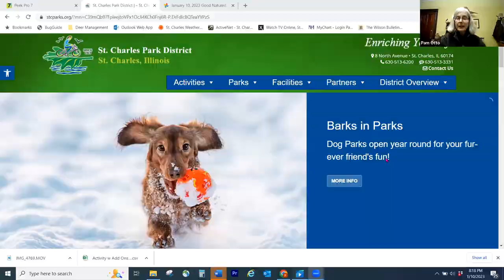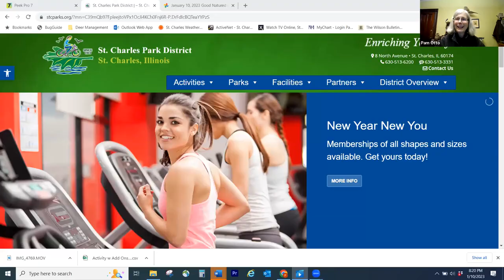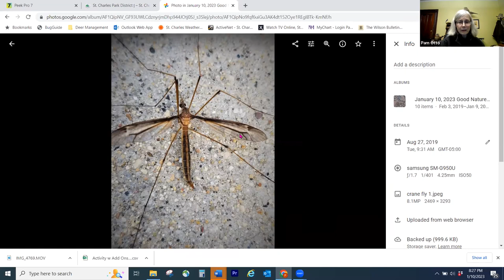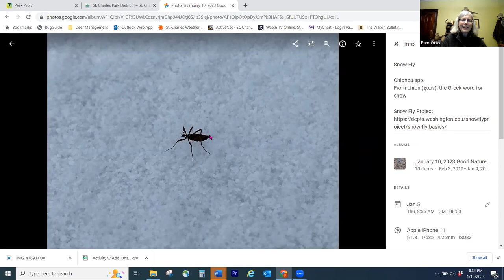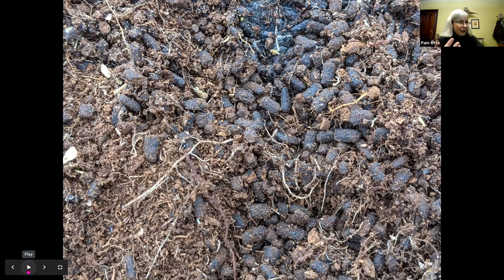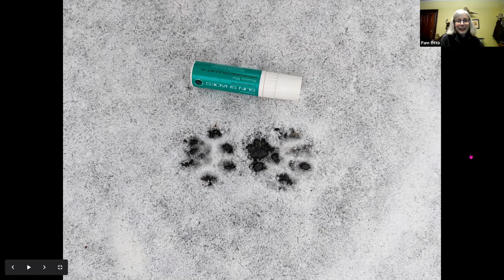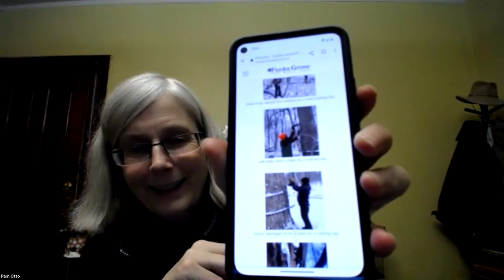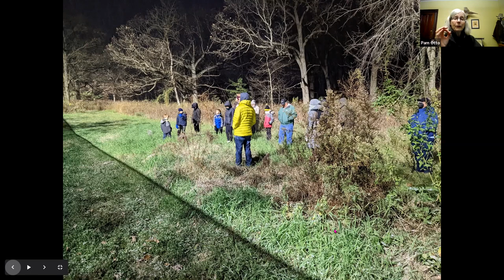January 10, 2023 Good Natured Hour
This week we took a look at goldenrod galls and how they are used by gall fly larvae and repurposed by other types of wildlife. Other talking points include:
Fun (for me anyway) with Black Light
Sap's Running! Already??
Winter Insects
Kitty Cat Tracks
A Welcome Sight in the Winter Woods